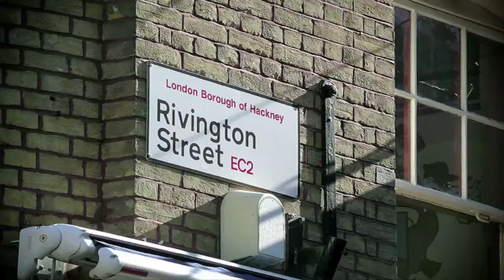Hush Puppies Dog Days Street Party